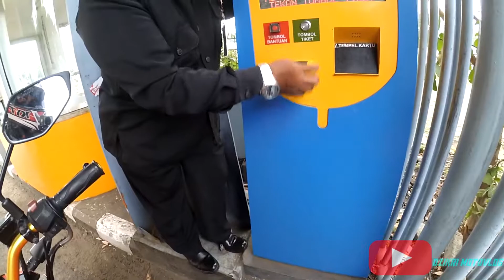RIDING KE INDONESIA INTERNATIONAL MOTOR SHOW 2018 (part3)